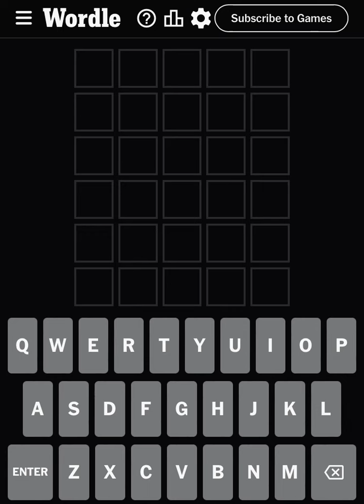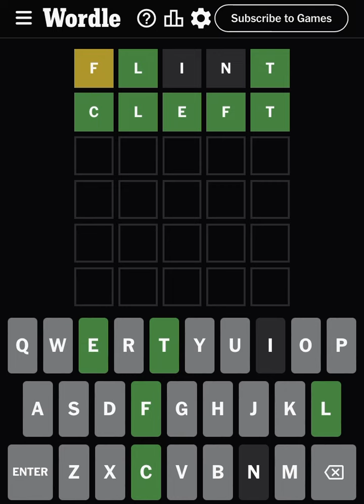Solved: Wordle 2 February 2024